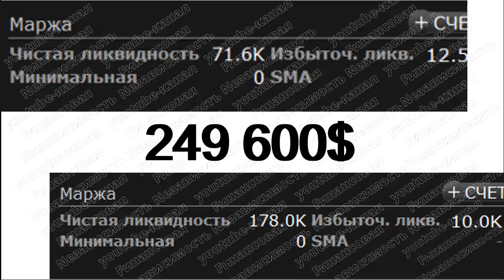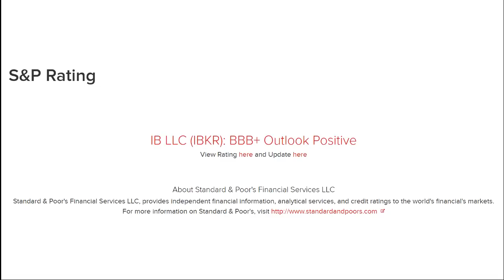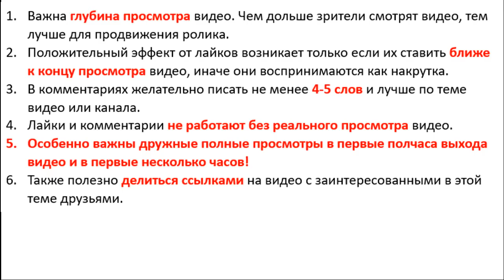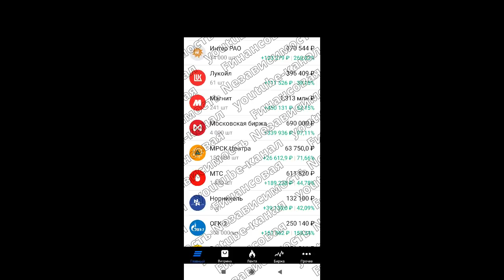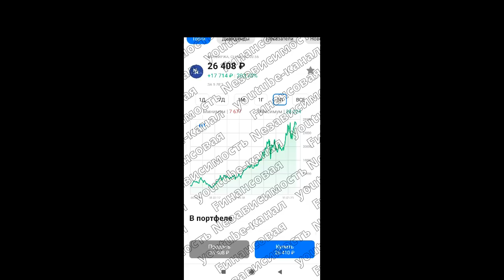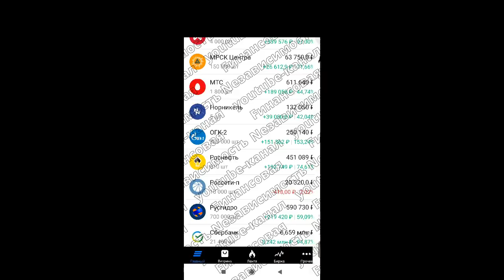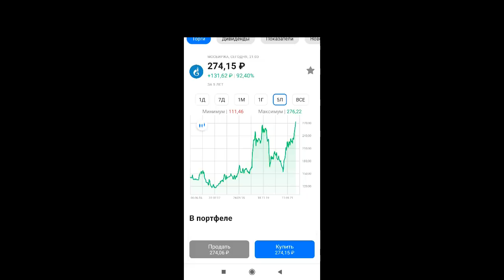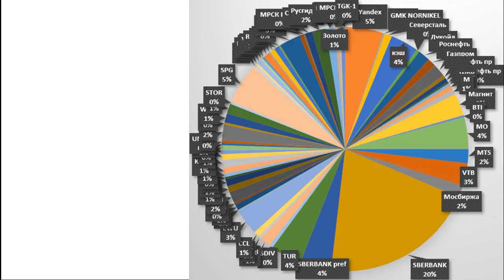№87 Инвестиционный портфель. ВТБ инвестиции для начинающих Акции. ETF. ИИС. дивиденды инвестирование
Мой инвестиционный портфель. Акции США. ETF. ИИС. ВТБ инвестиции. Дивиденды. ОФЗ. Инвестиции 2021. Портфель инвестора. Опыт инвестора. Интерактив Брокерс. Портфель акций. инвестиции в акции сша. как заработать. дивидендная зарплата. инвестирование. трейдинг

ЛИТЕРАТУРА ДЛЯ НАЧИНАЮЩЕГО ИНВЕСТОРА:
мотивация и начальные знания:

Описание видео:
ВТБ Мои Инвестиции. ИИС. Санкции. Путь инвестора.
Опыт инвестора. Дивидендные акции.
Обзор доллар рубль нефть. Инвестиции 2021. Мой портфель акций. ОФЗ. Дивиденды, портфель инвестора.
Новости эмитентов инвестиционного портфеля. Как заработать в интернете?
Портфель инвестора на ИИС. Финансовый кризис. Рецессия.
ИИС и покупать акции на ИИС, облигации и ОФЗ. Куда инвестировать.
Обвал рынков! Обвал акций!
Покупка акций. ОФЗ.
Продажа акций. ОПЕК
Падение акций. REIT.
Рост акций. БПИФ,
Акции, ETF:
Яндекс
ВТБ
Мосбиржа
МТС
Русгидро
Сбербанк
ОГК-2
Алроса
Норникель
ФСК ЕЭС
ЭНЕЛ
Северсталь
3M
Wells Fargo (WFC)
Carnival CCL
Exxon Mobil (XOM)
Altria (MO)
Macy's (M)
Kraft Heinz (KHC)
British American Tobacco BTI
MERCK
Тинькофф Инвестиции
Деньги не спят. Обвал рынков!
Падение рынков. Прогноз золота. Вакцинация.
Дивидендная зарплата. Финансовая независимость.